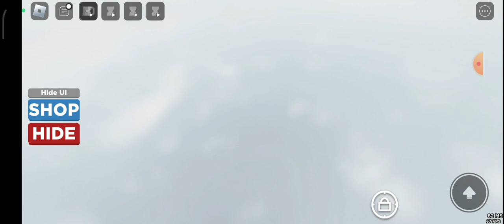TIME RECORD Please Watch and put me in the record